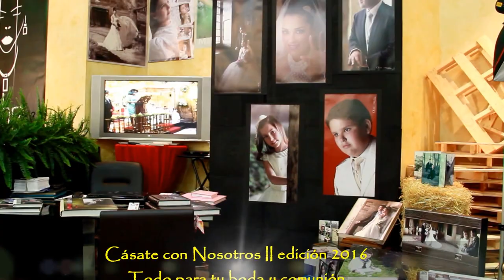2016_01 zAkAtYn 'Cásate con Nosotros' Salones Castillo de la Cruz de Caravaca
by zAkAtYn | Un año mas, el grupo de empresas "Cásate con Nosotros" celebra los días 16 y 17 de Enero de 2016, en Los Salones Castillo de la Cruz de Caravaca, La Segunda Edición de la Mayor Feria de Bodas, Comunión y Ceremonia de la Comarca del Noroeste. 25 Expositores en los que encontrareis lo necesario para celebrar vuestro evento. No te lo pierdas, habrá sorteos, Regalos y Descuentos a todas las personas que nos visiten y contraten en nuestros Stand. Caravaca de la Cruz, Comarca del Noroeste de la Región de Murcia, sábado 16 de Enero de 2016